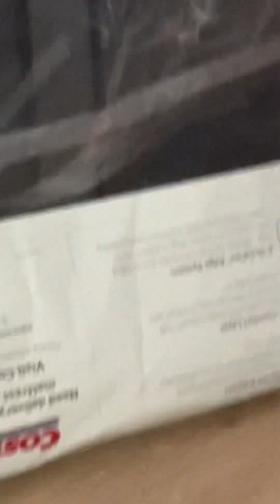Behind the scenes